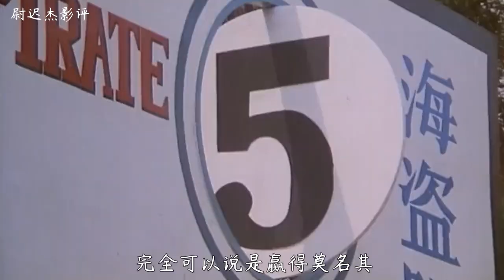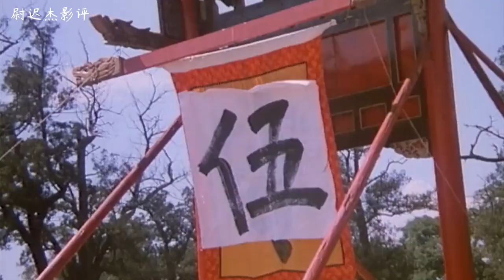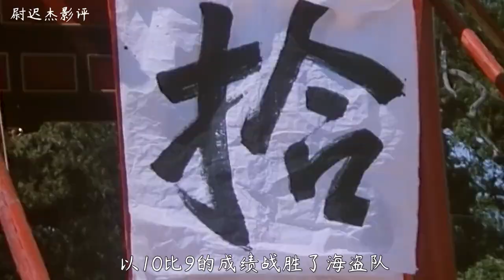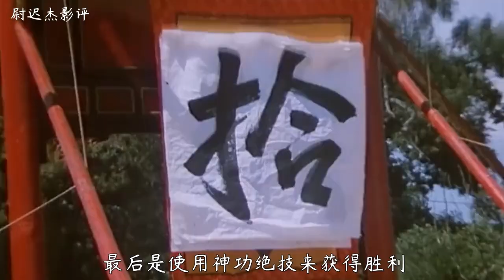1987年的功夫足球老电影，看完你就知道清朝有多腐败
1987年的功夫足球老电影，看完你就知道清朝有多腐败